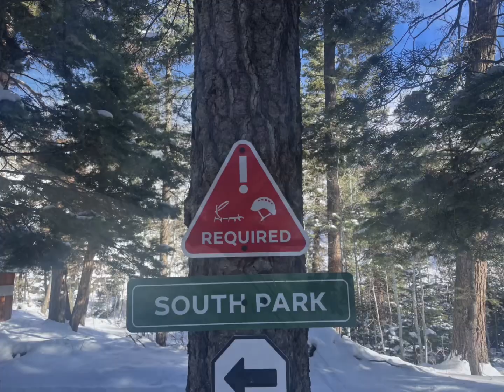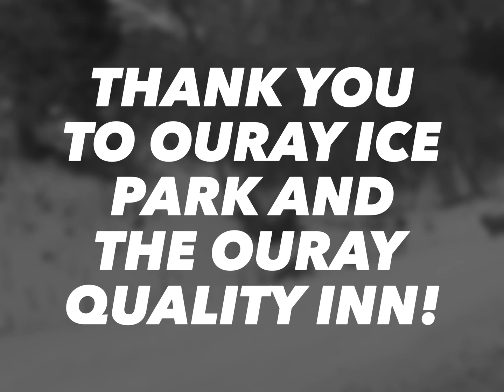USAFA Mountaineering - Ouray 2024 (Ice Edition)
Ouray Ice Park and Portland Falls